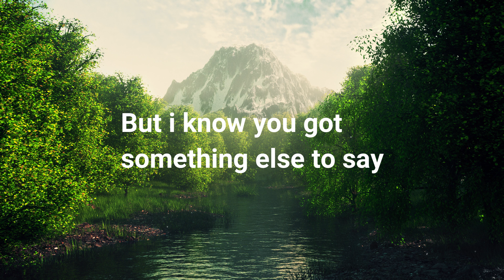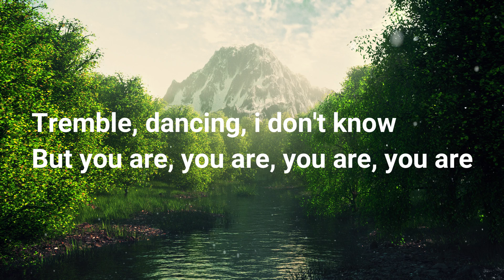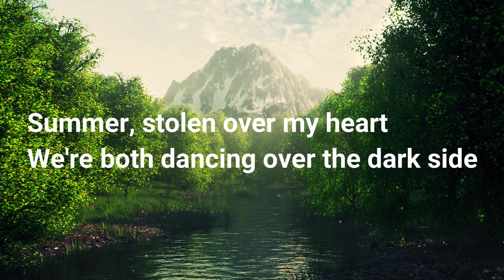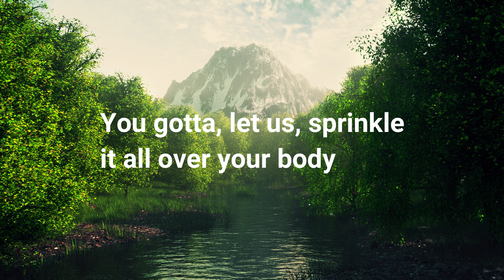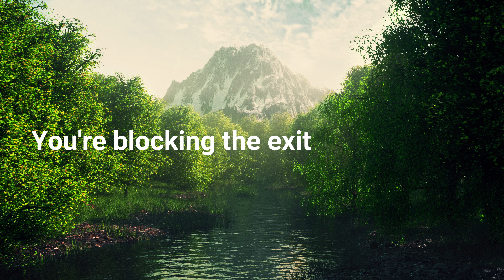Alex Holmes & Dark Point - You Are ( Lyrics )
(Lyrics)

[Verse 1]

Writers, write what they know
Liars, write what they wanna show
Singers, sing what they told
But i know you got something else to say..

A secret language, speaking in tongues
Sneak like, don't take, you on the run
Tremble, dancing, i don't know
But you are, you are, you are, you are..

Summer, stolen over my heart
We're both dancing over the dark side
I don't, i don't, i don't know

[Pre-Chorus]

You gotta, let us, sprinkle it all over your body
If I try not to dance it makes me feel naughty
Acting like you should inside
You got a no touching sign

Acting like you shouldn't run
You're blocking the exit with your life

[Chorus]

[Verse 2]

Stellar, addicted to light
Center, always in the limelight
Show ya, a real good time (Yeah)
Oh i know you got something else for me..

[Pre-Chorus]

[Chorus]

[Outro]

Touching sign

Ooh

Oh Oh